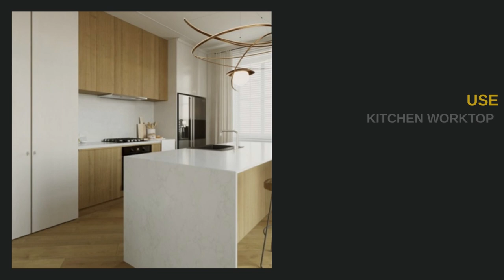Explore The New Unistone Arabescato Viola Quartz You Can Use in Modern Homes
This short video shows you the natural beauty of Unistone Arabescato Viola, a non-porous worktop material ideal as a practical marble alternative. It includes the material’s specifications, available thicknesses, finishes, and more.

About Unistone

UNISTONE quartz-based engineered stones contain up to 93% pure natural quartz aggregates attached with polymer resin and colourings and have a far higher hardness and flexural strength than natural stones and other manufactured materials.
UNISTONE products are suitable for interior applications such as kitchen worktops, wall panels, bathroom vanities, and flooring because of their unique and abundant beauty.
UNISTONE quartz has NSF certification for food safety (ANSI 051) and is Greenguard-certified for the absence of volatile organic chemicals.
In addition, Unistone worktops are microbial resistant, making them a safe product for the environment, inhibiting mould development, and antibacterial.

UNISTONE is a brand by Brachot-Hermant, a Belgian company that has been in the worktop, quartz surfaces, and kitchen worktops business for over 40 years. They are one of the few companies in Belgium that can distribute quartz surfaces with the right quality, thickness, and unique designs.

Brachot's collection comprises blocks, slabs, tiles, and projects chosen from recognised worldwide quarries and suppliers by a team of professionals in-house. In addition, the company uses an equally high degree of knowledge and expertise to create and market blended materials like composite, terrazzo, and ceramics.